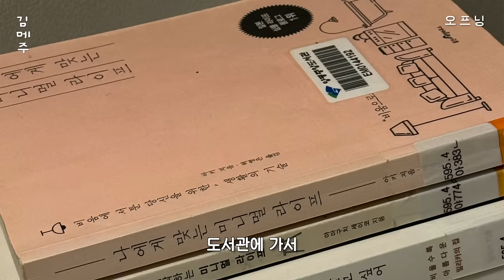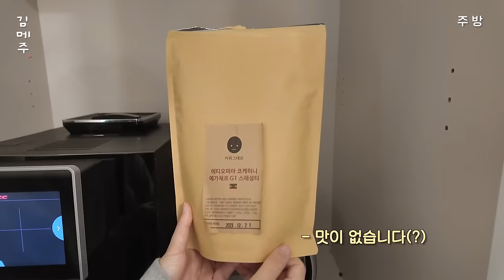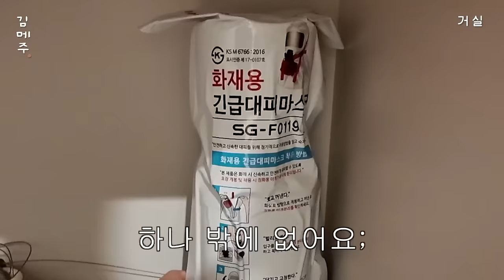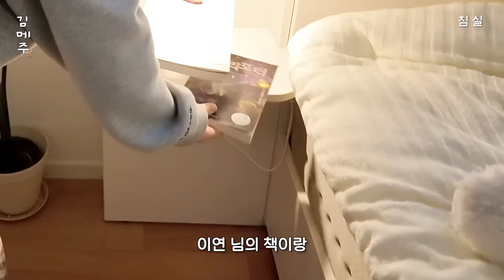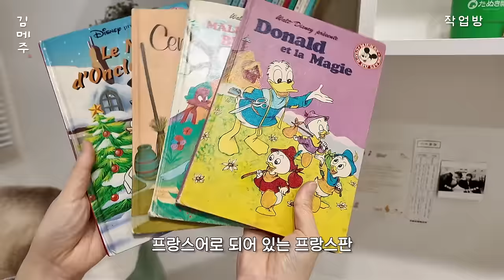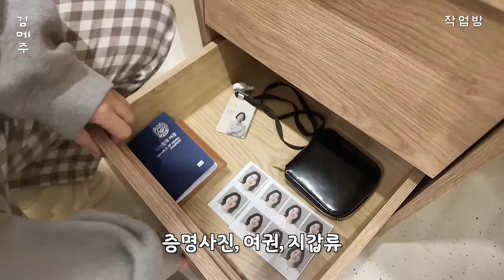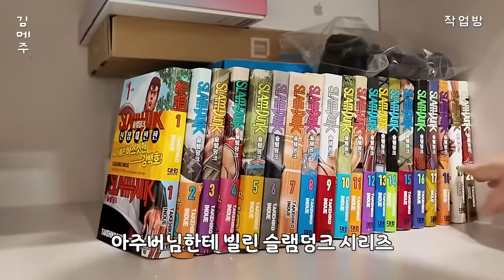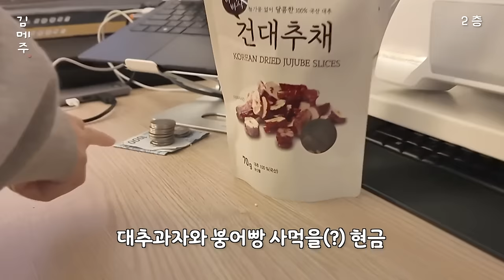정리하고 나니 너무 기분 좋다🫧 새해맞이 비움 후 모든 짐 다 보여주는 new 룸투어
영상 30분을 넘기고 싶진 않아서 수납장 한두칸 정도는 분량상 잘라냈어요
다 보여주고 싶었는데 ! 하아 ٩(//̀Д/́/)۶
여전히 물건 많고 정리 기술도 없지만🙄 언젠간 될 수 있겠죠 미니멀리스트🧘🏻

0:00 오프닝
4:42 주방
12:14 거실
16:51 침실
18:00 세탁실
18:17 드레스룸
19:29 화장실
21:21 작업방
27:08 멀티룸
28:23 2층
29:10 엔딩